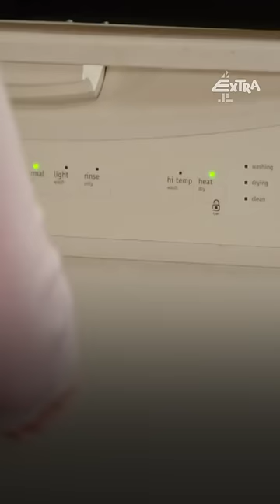Kids discover a dishwasher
Stream [Show Name] Now on Channel4 [link]

Welcome to E4!

Our YouTube is packed with the best clips from your favourite guilt-free TV. Fans of reality, we’ve got you. With Married at First Sight, Celebs Go Dating and Below Deck all calling E4 home, there’s no better place to revisit your old faves – and find some new ones.

And if reality isn’t your thing (we’re not judging…) explore comedy straight from the US. Spend some time with some of the funniest shows around. We have mixed-ish, Fresh Off The Boat, and Modern Family to help you forget your worries and only think about the funnies.

Seeing as you made it all the way here to the About section, you must be really into YouTube, and we love that for you.

For more reality content from your fave E4 and Channel 4 shows why not check out 4 Reality